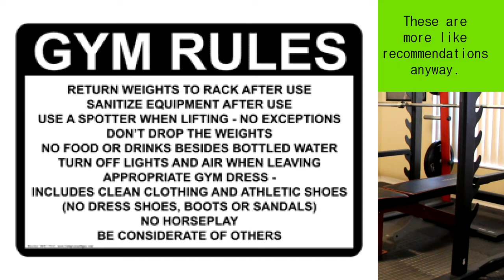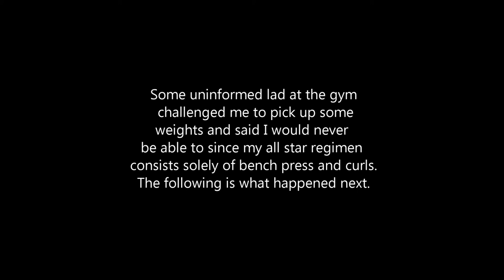How to Mud Run Better Part 2 - Work Out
Because you demanded it, we delivered.  In part two of this mega series your heroes, Condescending Superman and Handsome Batman, teach you the true secrets to working out that most trainers don't even know.  Pay attention, you're not going to want to miss this advice.